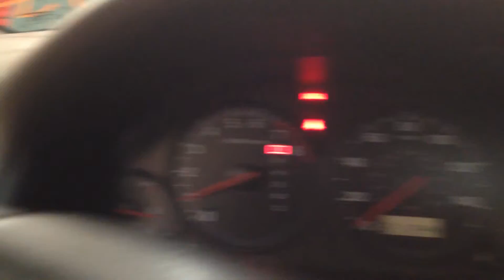BC7383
2001 CIVIC 1.7 ENGINE